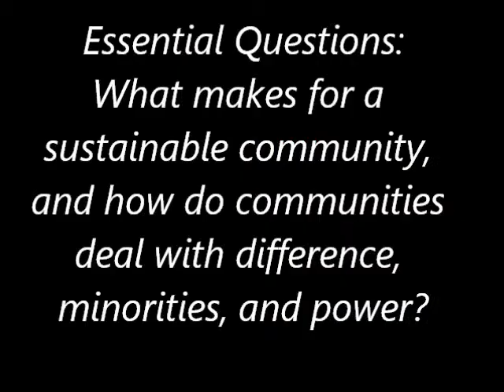Global Studies Rap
Two of Common Ground's seniors, Omar and Frankie, "rapped" up this class with a final presentation addressing the course's major questions.